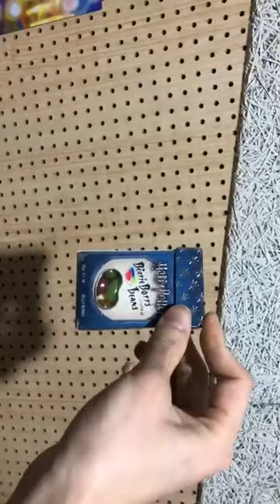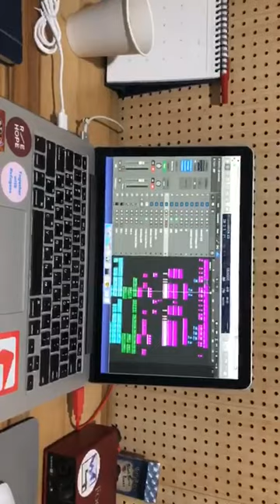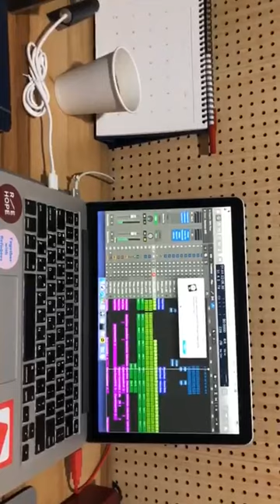w24 ° 더블유24 instagram live 190308